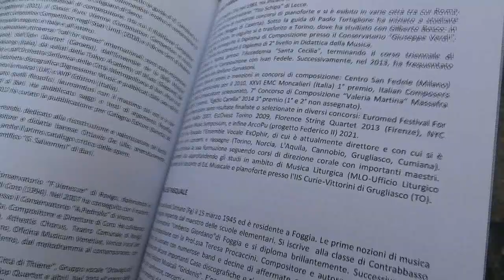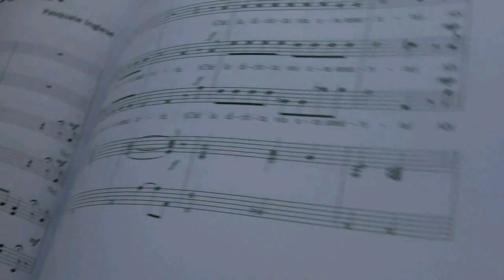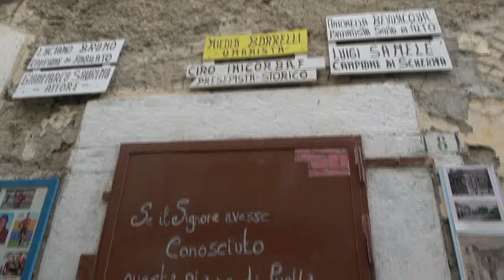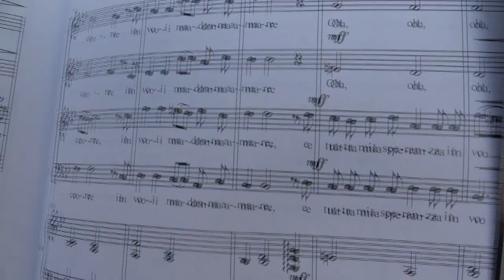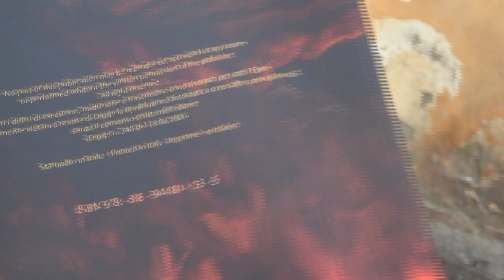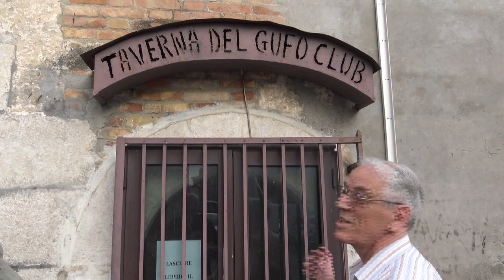Pasquale Inglese - L'artista foggiano per eccellenza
Nel cuore del centro storico di Foggia nella splendida location dedicata agli artisti di Vico Corridoio,Pasquale Inglese artista e compositore foggiano racconta le tappe fondamentali della sua carriera musicale.
Pasquale ripercorre i suoi trascorsi musicali e le collaborazioni avute negli anni durante il suo percorso artistico  di crescita ,  rispondendo alle domande di Ennio Ortuso per Mitico Magazine
Ad accompagnarci in questo meraviglioso escursus culturale le splendide immagini del centro storico di una citta' che ben se ne dica conserva le meraviglie e le bellezze che a volte noi foggiani non sappiamo amare.
Video curato ed edito da Potito Chiummarulo